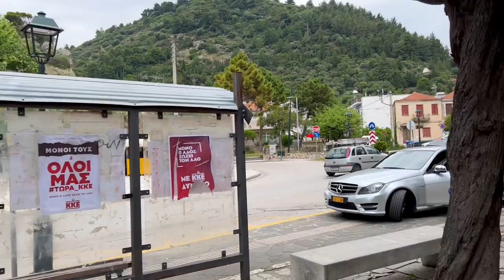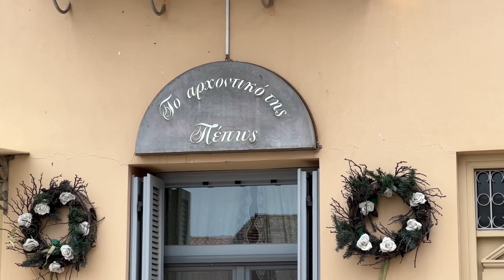Beautiful Greece - Nafpaktos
As I promised you, this is a video from a trip to a beautiful Greek town.